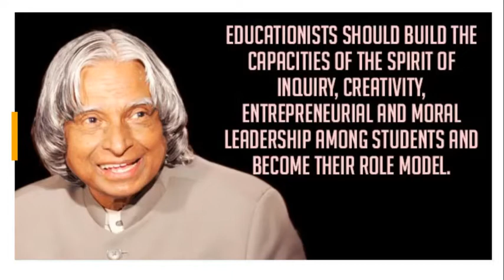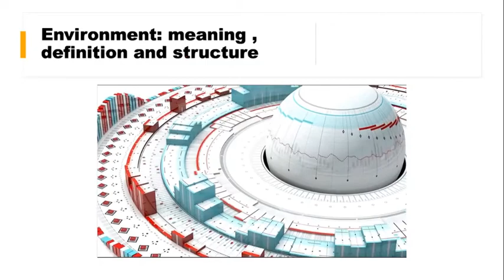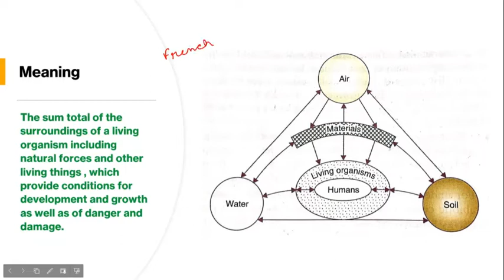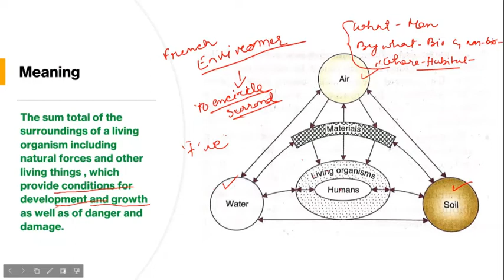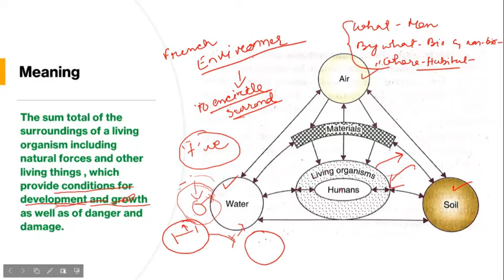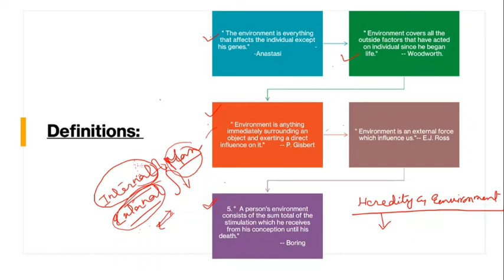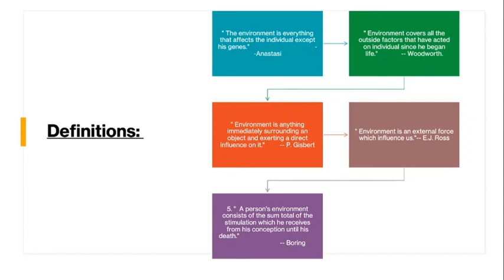Environmental meaning and definition part 1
Hello, viewers due to some technical issue I couldn't upload my videos. so as usual I am once again in front of u all with a brand new video. I know the video was already been uploaded just because of that technical issue I have to re-upload it so hope u all cooperate with me by giving likes and also by subscribing to my channel and sharing too. so at last stay tuned for more such videos.